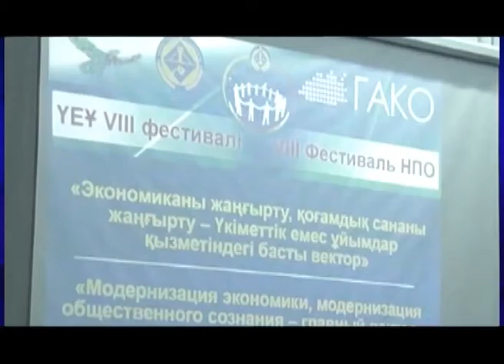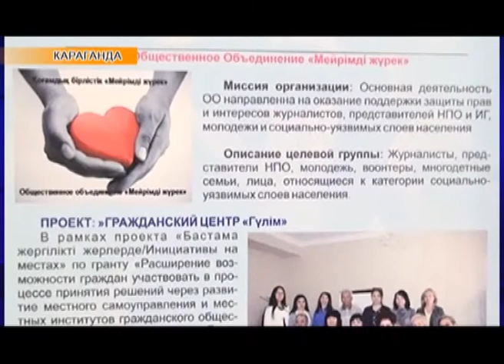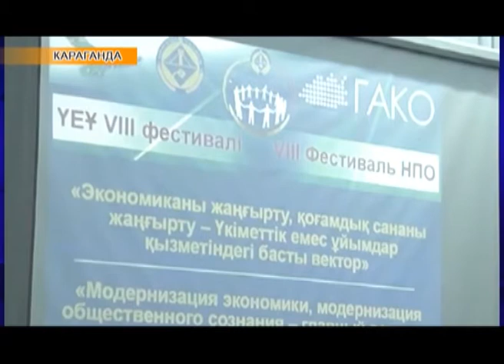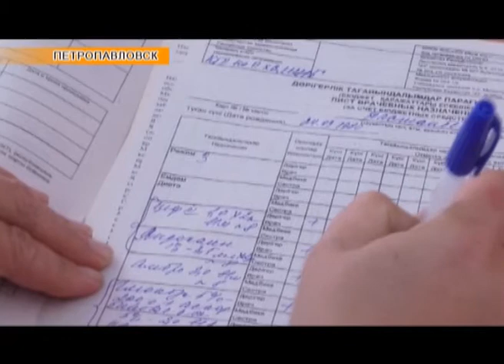Региональные новости (06.11.2017)